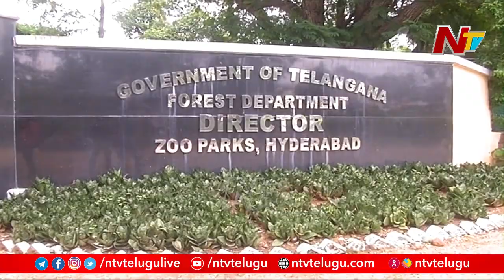జూ పార్క్ ను ముంచెత్తిన వరద..! Heavy rainfall floods Nehru Zoological Park | NTV